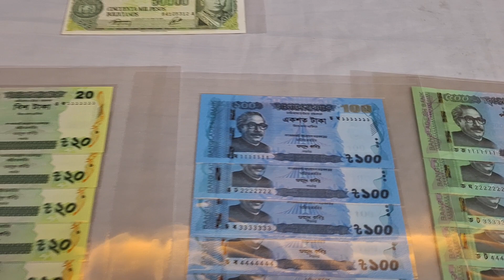Solid Number Banknote